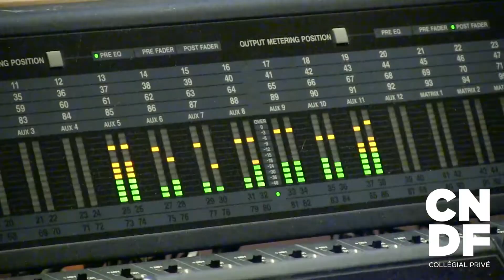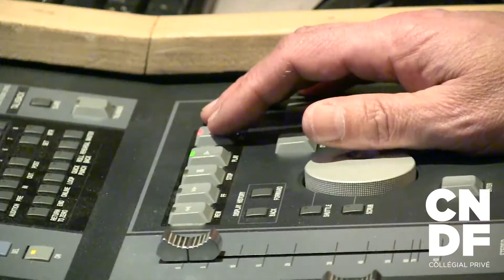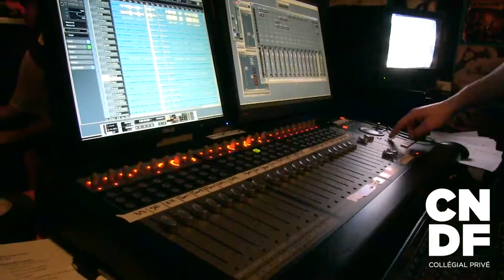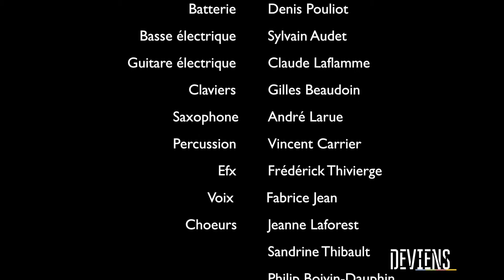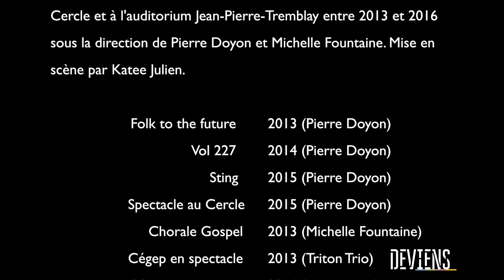Enregistrement & sonorisation avec nos musiciens (CNDF)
Campus Notre-Dame-de-foy. Projet d’enregistrement des étudiants finissants en Enregistrement et sonorisation de l’automne 2015, réalisé avec la participation d'étudiants et de profs du Département de musique au CNDF